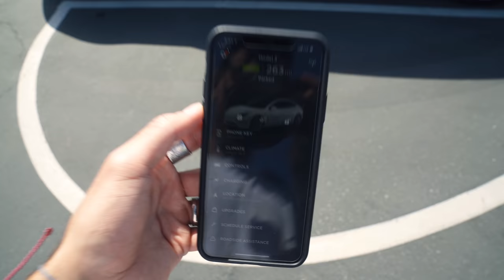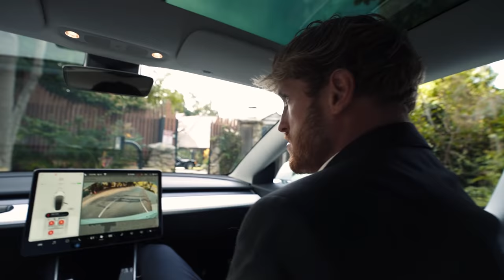I Got A New Car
I got a new super cool fancy extra dope very sick whip and I showed my friends. All jokes aside, yeah its a fun reward for me... but what matters more is if this provided YOU any value.

REMEMBER:
1. It's just a car.
2. Through devotion to your craft, you can manifest anything you desire.

Y O U T U B E ••• You're on it silly

Camera • Sony A7III
Lens • Sony 16-35
Cinematic Cam • BMPCC6K
Cinematic Lens • Sigma 18-35
Drone • DJI Mavic 2 Pro

Part of why I make these vids is so as I continue to grow on my journey I have something to look back on.